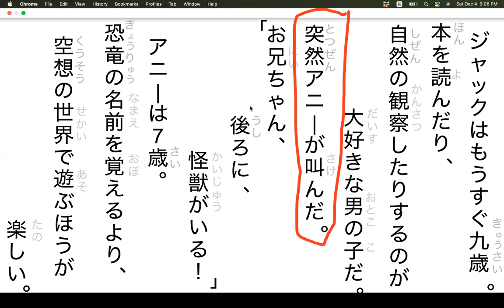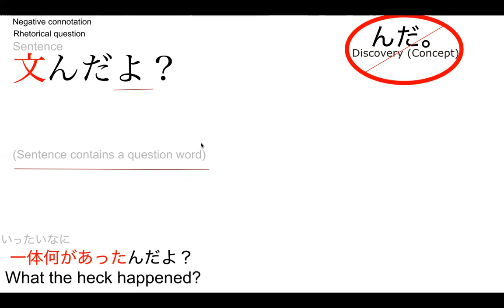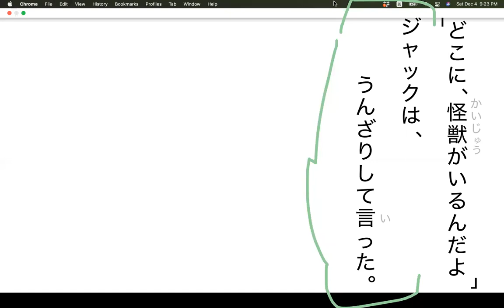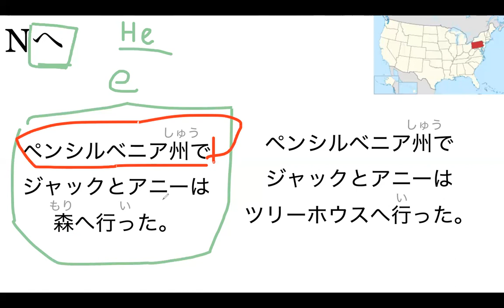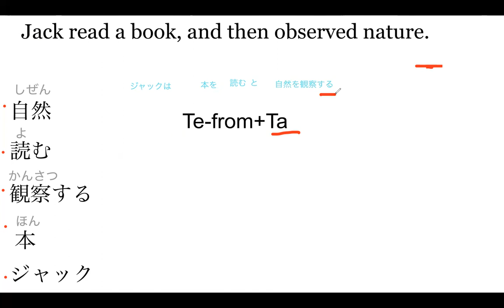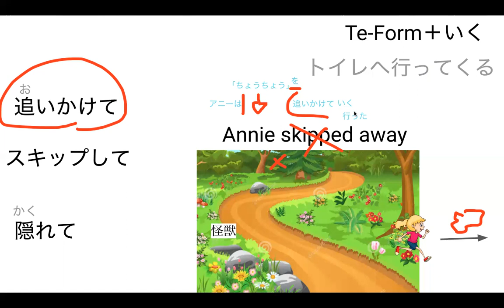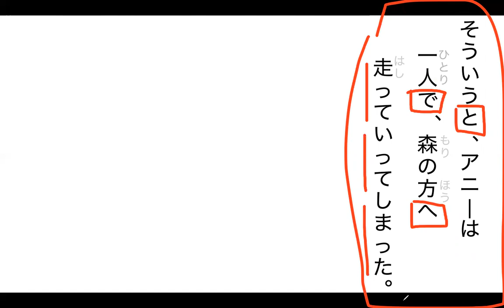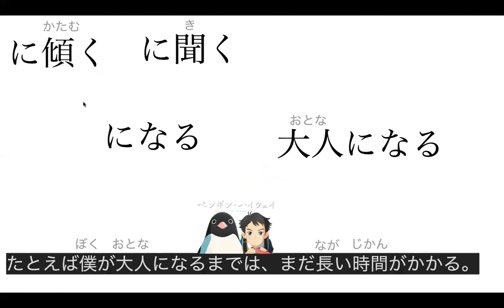マジック・ツリーハウス 第一章 L3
Lesson 3 of マジック・ツリーハウス
Here is an amazon link for the physical version of the First book of the マジック・ツリーハウス Series!